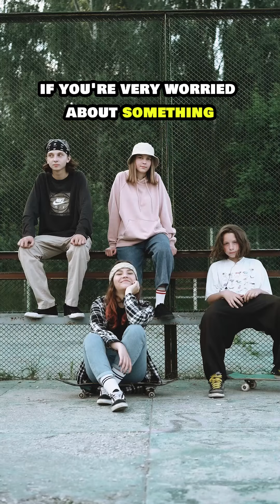Being Calm is Contagious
Your energy influences everyone around you. When you're calm, even in stressful situations, others will follow your lead. Remember, calm is contagious. In a world full of chaos, be the steady force that brings peace. Stay calm, spread calm, and watch how it changes everything

If you would like some one on one time post it one my calendar

Always looking to help others grow.